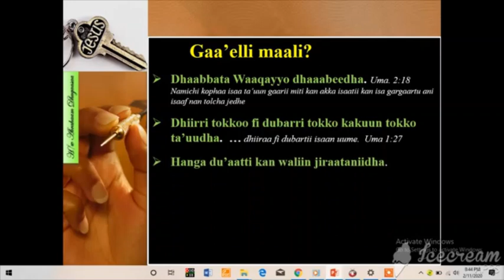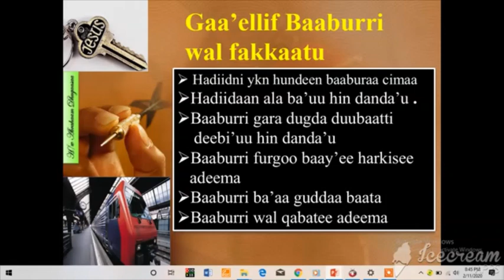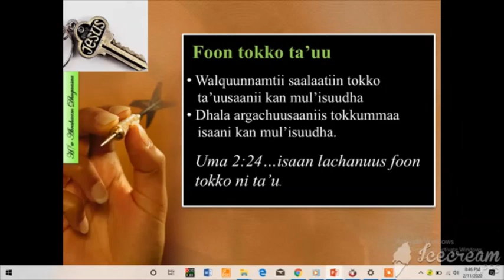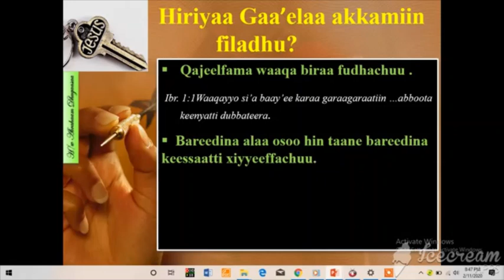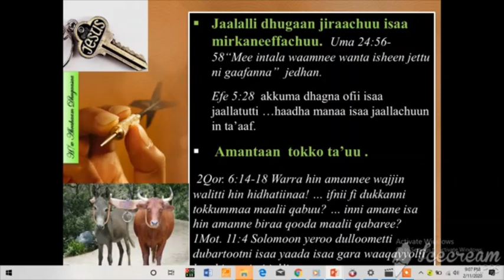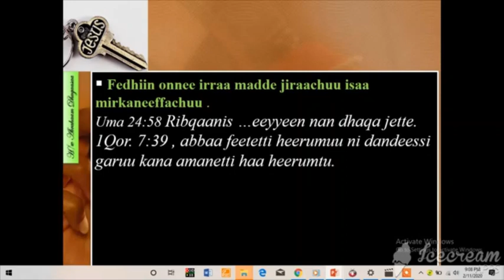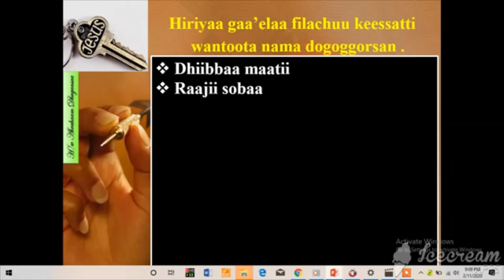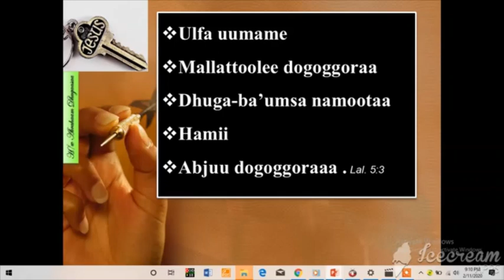GAA'ELLI MAALI? HIRIYAA GAA'ELAA AKKAMIIN FILATU? KUTAA 1FFAA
Barumsicha kan qopheesse: Hojjetaa Wangeelaa ABIRHAAM DHUGAASAA,
faarfannaan: HEENOOK JOORJI
kan haala kanaan qopheessee dhiyeesse, WEEDDUU TUBE